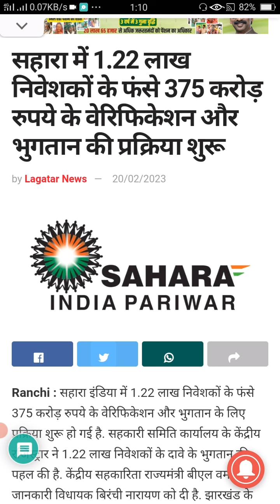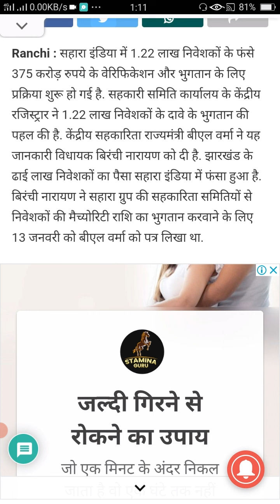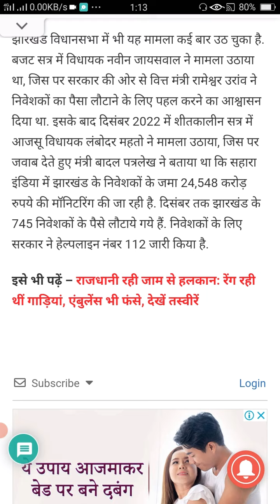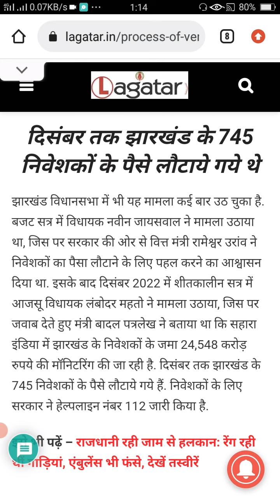सहारा में 1.22 लाख निवेशकों के फंसे 375 करोड़ रुपये के वेरिफिकेशन और भुगतान की प्रक्रिया शुरू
YOUR VIDEO QUREYS :-
✔️1.
✔️2.
✔️3.
✔️4.
✔️5.